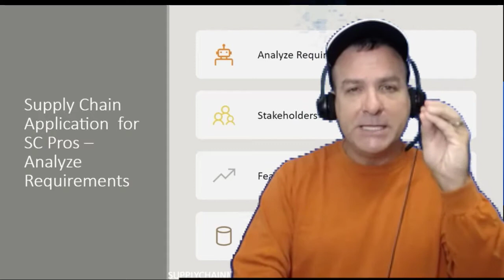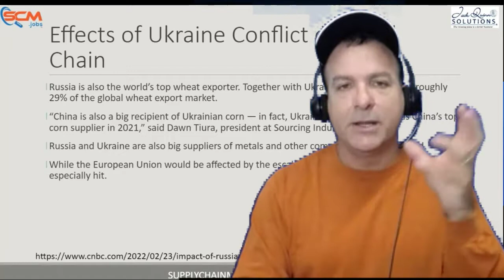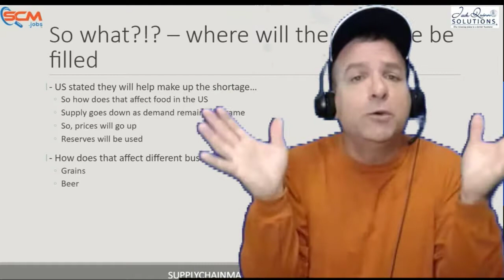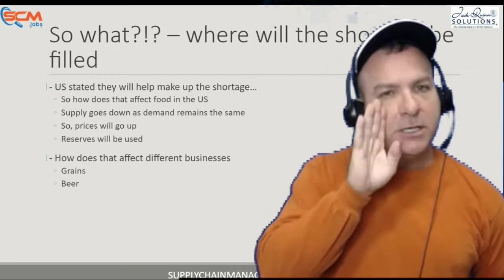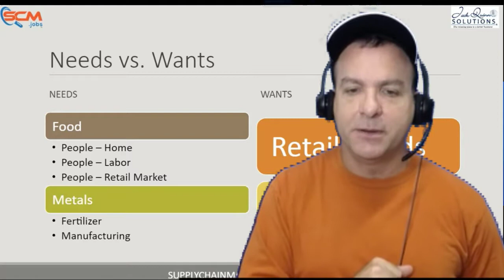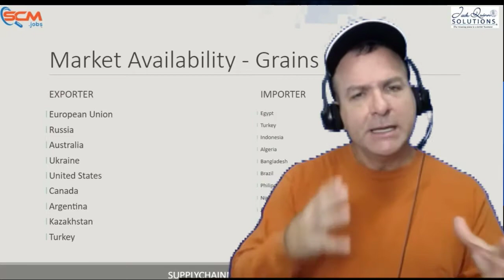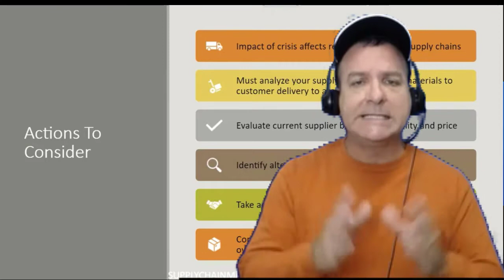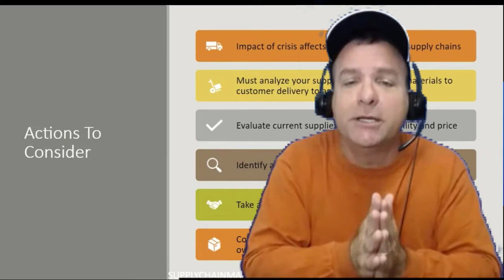4 Reasons Why Ukraine Conflict Causes Food Shortage - What You Need to Know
How to Analyze Impact of Ukraine Conflict on FoodShortage SupplyChain - Essential Job Skills For Supply Chain Management Jobs

Discover three steps to analyze requirements as part of your sourcing strategy
The first step in the sourcing process is analyzing requirements, so you can develop an effective sourcing strategy.
How to assess the needs of stakeholders to seperate actual requirements (needs) from nice-to-haves (wants)
How to evaluate stakeholder needs to see how requirements align with the organization's objectives
How to evaluate the feasibility of requirements within the constaints of the organization
How to analyze potential sources where the requirements will be found

2-Hours Of Fun!!!
Interactive Workshop
Hard to believe any training about supply chain management can be fun, but our workshops are engaging, interactive and fast paced to keep your attention and maximize learning.
Before the workshop, you'll get a digital download of worksheets, case studies, and addtional resources to prepare you for the workshop.
During the workshop, the content is presented to engage your learning style, keeps your attention, and applies the information so you see how to take action.
After the workshop, you will have an opportunity to assess what you learned and use the information in a case study.

Article "How a Russian invasion of Ukraine, the ‘breadbasket of Europe,’ could hit supply chains" PUBLISHED WED, FEB 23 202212:16 AM ESTUPDATED WED, FEB 23 20222:26 PM EST Weizhen Tan @WEIZENT

Citations for B-Roll